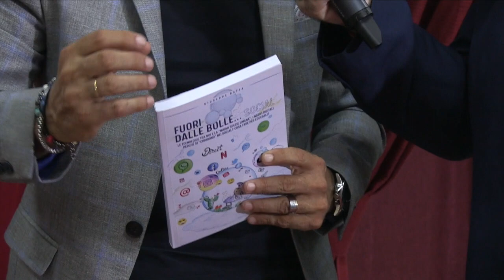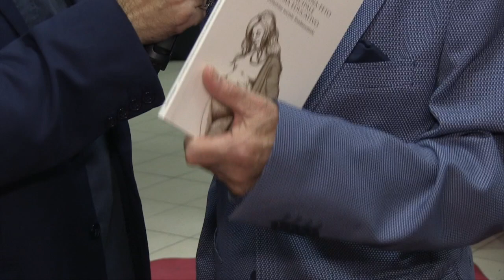Speciale "Donne per le donne " - interviste